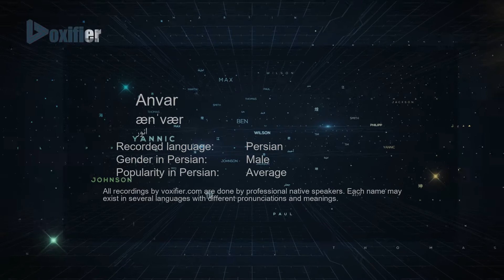How to Pronunce Anvar (انور) in Persian (Farsi) - Voxifier.com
This is the Persian (Farsi) pronunciation, gender, and phonetics recording of the name Anvar (انور). The same name may exist in other languages with different pronunciations. Check the meaning of name along with other possible pronunciations or similar names for free Voxifier uses the help of expert linguists to simplify pronunciations by replacing some special sounds with sounds more commonly available across all languages.